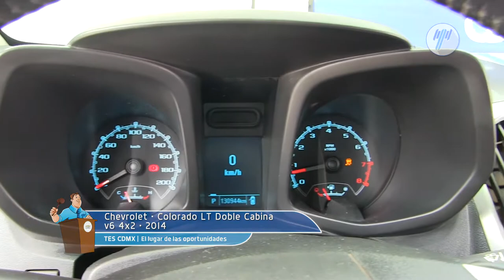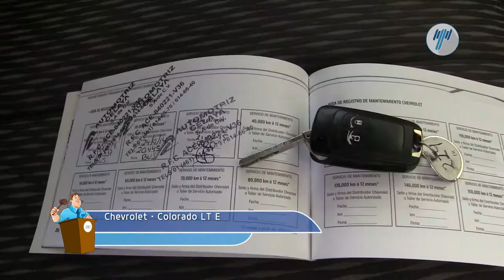Chevrolet • Colorado LT Doble Cabina 4x2 2014 • EH603031